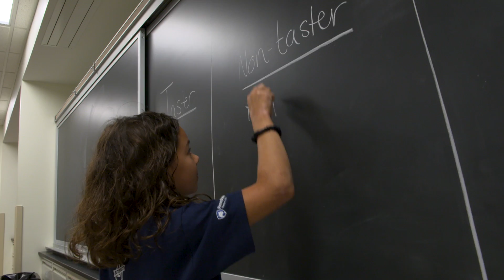Do you have the bitter taste gene? | Science-U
Did you ever wonder why some people hate broccoli? It could be in their genes. Your genes can make you sensitive to some food flavors. In this activity, we use phenylthiocarbamide (PTC) paper to see if you are part of 75% of the population who can taste this bitter substance. Don’t have access to PTC paper? Try cilantro. To about 10% of the population cilantro tastes like of soap.

Science-U @home provides fun activities for grown-ups and kids to explore science together. More videos and experiments

Science-U @home is a production of WPSU Penn State in collaboration with Penn State Science Outreach in the Eberly College of Science. Several of the Science-U @home activities were adapted from programs at “Science-U,” Penn State’s on-campus summer camp.